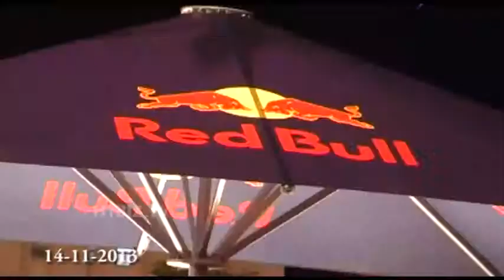Bits Pilani Shamirpet